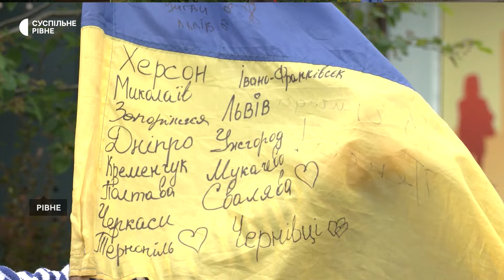У Рівне приїхав волонтер дядя Гриша, щоб зібрати гроші для ЗСУ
Дядя Гриша — 77-річний волонтер з Херсона Григорій Янченко. Він приїхав у Рівне, щоб зібрати гроші на допомогу українським бійцям. Чоловік, який пересувається на кріслі колісному, волонтерить з 2014 року. Наразі він подорожує містами України, щоб зібрати гроші на закупівлю дронів для військових.